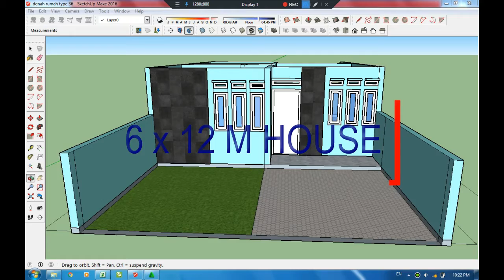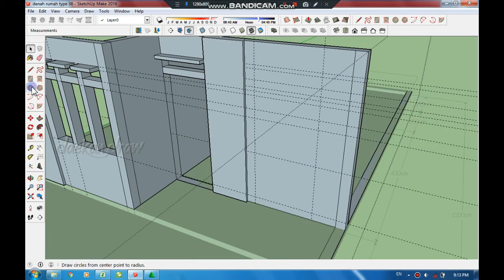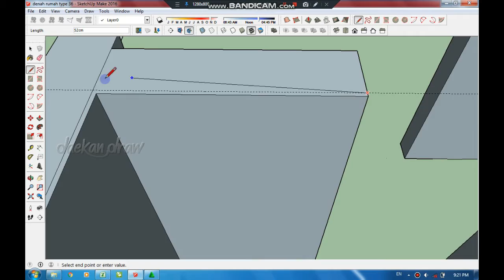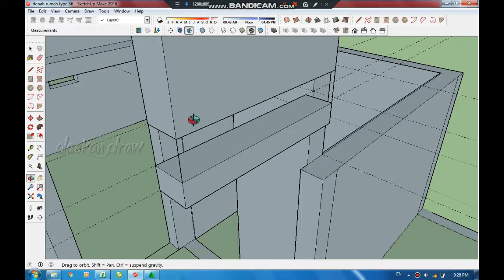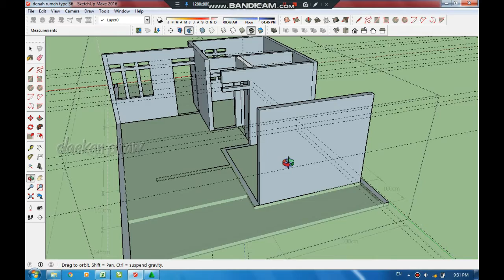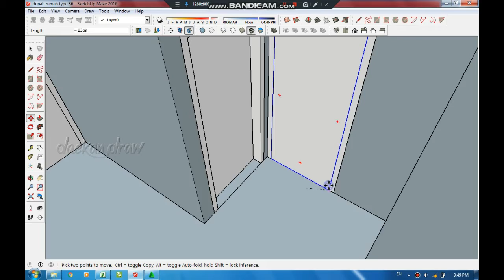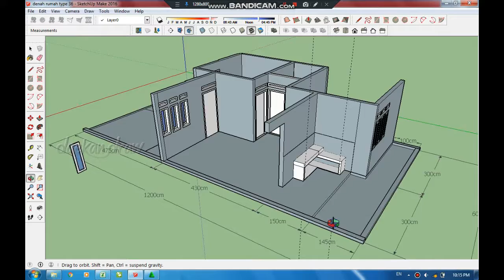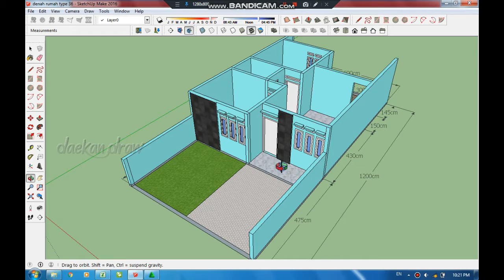MAKE A 6x4 METER HOUSE DESIGN WITH 2016 SKETCHUP [TIME LAPSE]